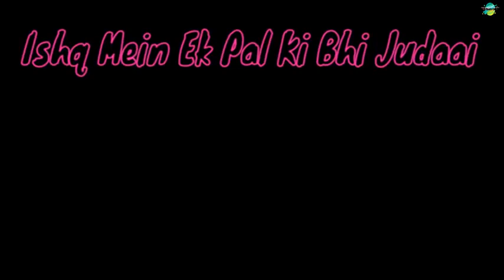December 22, 2018